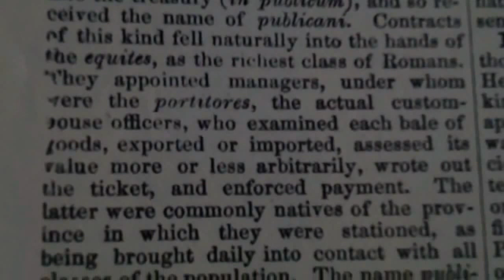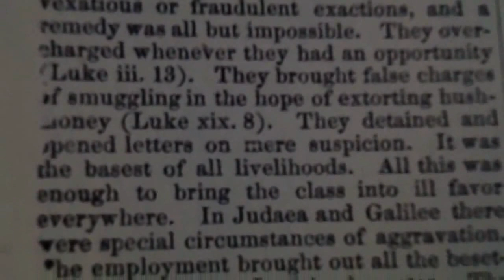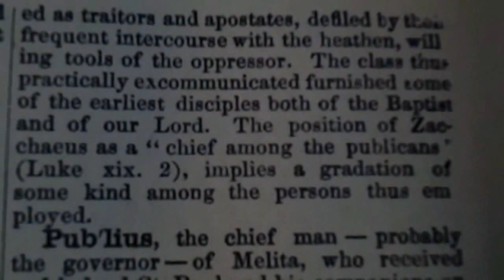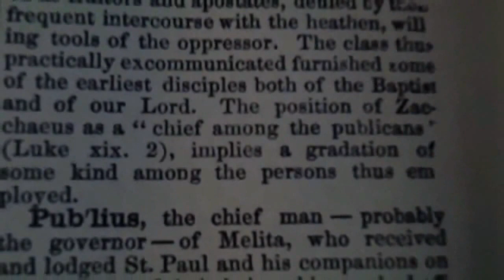Roman societates publicanorum, your government.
The Re-Public
publican
pub·li·can
puhb-li-kuhn
noun

Roman History . a person who collected public taxes.

any collector of taxes, tolls, tribute, or the like.
Origin:
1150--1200; Middle English   Latin pūblicānus.  See public, -an

Dictionary.com Unabridged
Collins
World English Dictionary
publican  ˈpʌblɪkən

— n

 In today's government a public contractor, esp one who farmed the taxes of a province

C12: from Old French publicain,  from Latin pūblicānus  tax gatherer, from pūblicum  state revenues
publican
c.1200, "tax-gatherer," from O.Fr. publician 12c., from L. publicanus "a tax collector," originally an adj., "pertaining to public revenue," from publicum "public revenue," noun use of neuter of publicus . Original sense in Matt. xviii 17, etc.; meaning "keeper

Easton
Bible Dictionary

Publican definition

 one who farmed the taxes e.g., Zacchaeus, Luke 19:2 to be levied from a town or district, and thus undertook to pay to the supreme government a certain amount. In order to collect the taxes, the publicans employed subordinates 5:27; 15:1; 18:10, who, for their own ends, were often guilty of extortion and peculation. In New Testament times these taxes were paid to the Romans, and hence were regarded by the Jews as a very heavy burden, and hence also the collectors of taxes, who were frequently Jews, were hated, and were usually spoken of in very opprobrious terms. Jesus was accused of being a "friend of publicans and sinners" Luke 7:34.

Easton's 1897 Bible Dictionary
Cite This Source
Encyclopedia Britannica
Encyclopedia

publican

 Roman public contractor, who erected or maintained public buildings, supplied armies overseas, or collected certain taxes, particularly those supplying fluctuating amounts of revenue to the state e.g., tithes and customs. The system for letting contracts was well established by the 3rd century BC: at Rome they were normally let for five years at auctions by the censor; in Sicily they were annually let by the governor. In order to have sufficient security, publicans formed partnerships and companies societates publicanorum under officials known as magisters, at Rome. The publicans, primarily members of the equestrian order equites, gained significant power in the provinces and in Rome when equestrians became jurors in the court of extortion, which investigated the activities of provincial governors 122 BC.